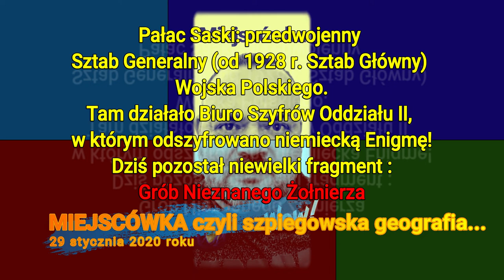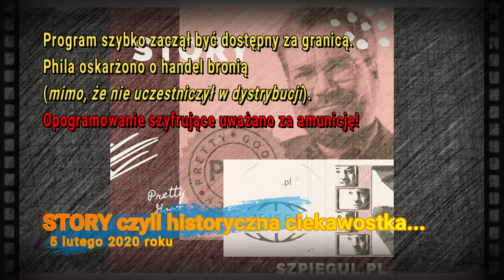Rewelacja #001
Jest to pierwszy odcinek eksperymentalnej serii... tak, tak: eksperymentalnej!
Jeszcze nigdy nie widziałem, by ktoś złożył w całość relacje zamieszczane w mediach społecznościowych w jakimś okresie czasu. A ja to właśnie zrobiłem!
Uznałem, że szkoda byłoby (całkiem fajnego) materiału.
Sami oceńcie czy warto było ;-)

A jeśli jesteś zainteresowany tworzonymi tym, co robię zawodowo - w tym ścieżkami certyfikacji zawodowej w zakresie Wywiadu Bezpieczeństwa Biznesu CSI (Corporate Security Intelligence) - to skontaktuj się ze mną i zaglądaj na stronę|: